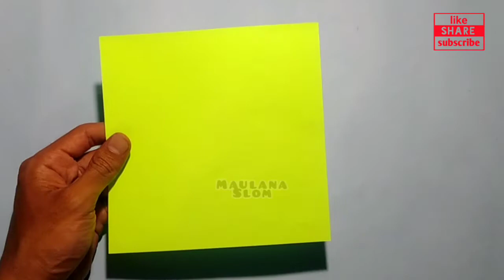origami caterpillar - origami animals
caterpillar origami
maulana slom

welcome back to the maulana slom channel.
on this occasion I will share a tutorial on how to make an caterpillar

very easy and simple paper folding craft.
very easy to practice.

Don't forget to watch other videos too...!